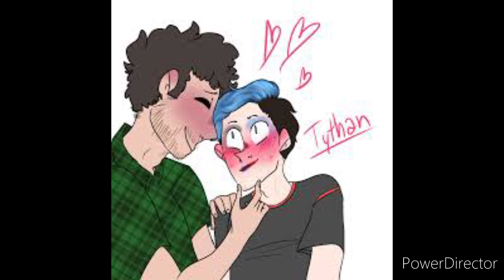septiplier and tythan - P.Y.T